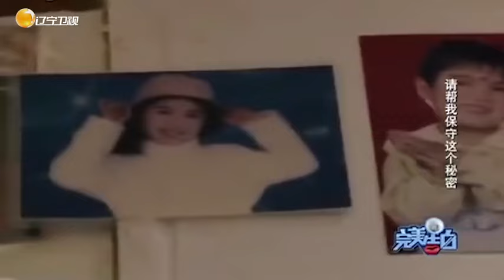【情感調解室】女孩深情告白，姐弟兩相依為命，全場淚目